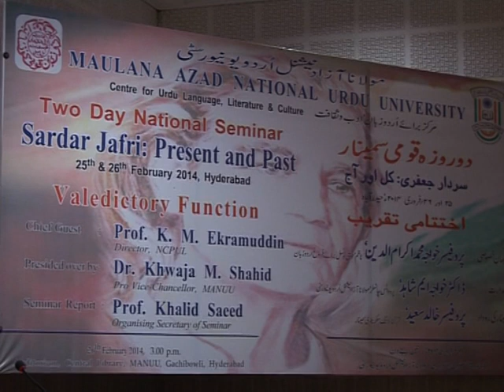IMC, MANUU_Two Day National Seminar on Sardar Jafri_Present & Past_Valedictory Session_ Part-1